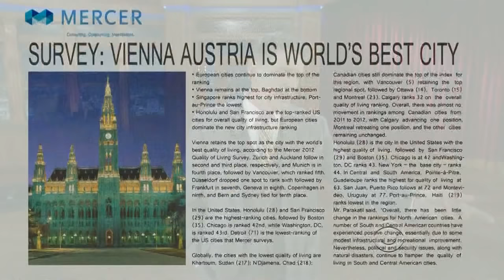Late Late Show with Craig Ferguson 2/20/2014 Joseph Gordon Levitt, Lisa Vanderpump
Guests: Joseph Gordon Levitt, Lisa Vanderpump